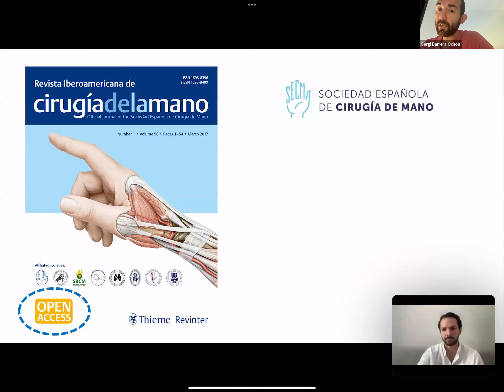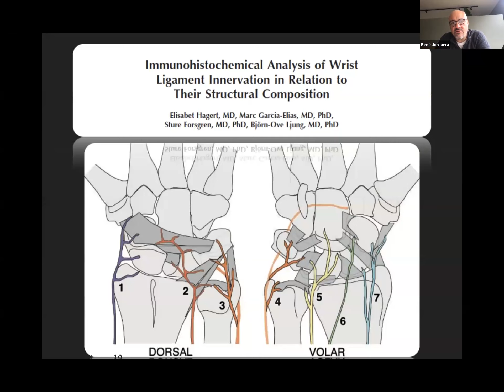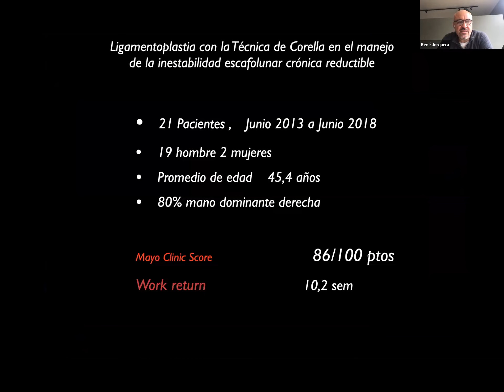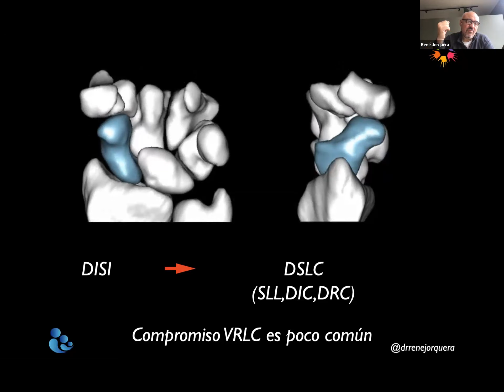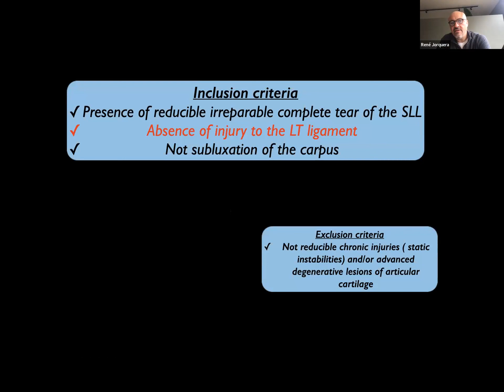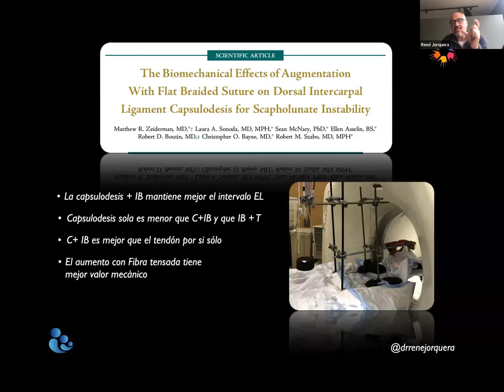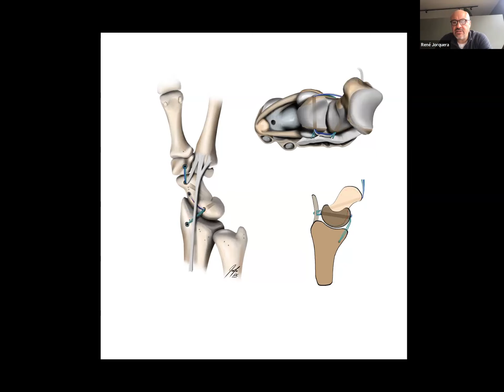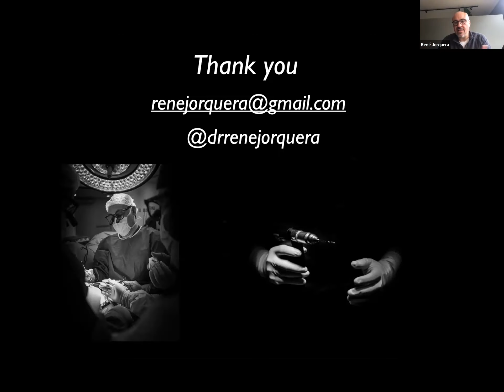Ligamentoplastia perilunar a la carta (AAPLIR), con el Dr. René Jorquera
Charla con el Autor de la RICMA sobre reconstrucción del ligamento escafolunar. Hablamos de diagnóstico y de tratamiento de patologías de cirugía de mano con un experto internacional!